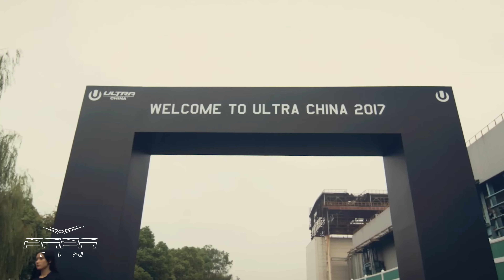Papa Tin - Never Say Never (Extended Mix)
Get ready to move and feel the energy with Papa Tin’s latest single, "Never Say Never". This infectious Dance Pop track blends catchy melodies with uplifting beats, creating a perfect anthem for those who believe in second chances and staying positive, no matter the odds.

With its irresistible hooks, powerful lyrics, and a beat that makes you want to dance, "Never Say Never" is a song that will inspire and energize listeners from the first note to the last. Papa Tin’s signature production style shines through, delivering an unforgettable track that’s both radio-ready and perfect for the dance floor.

Let the music take over, and remember — never say never!